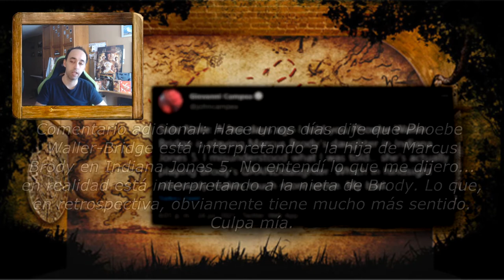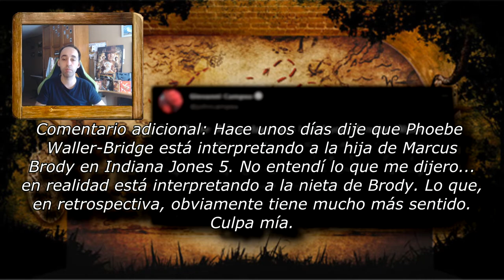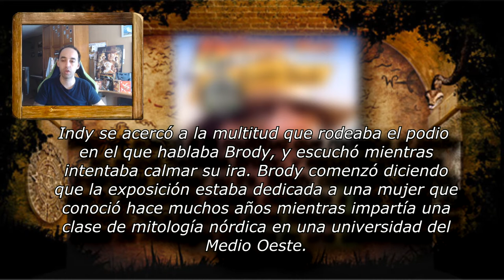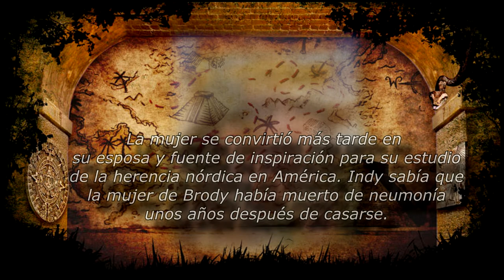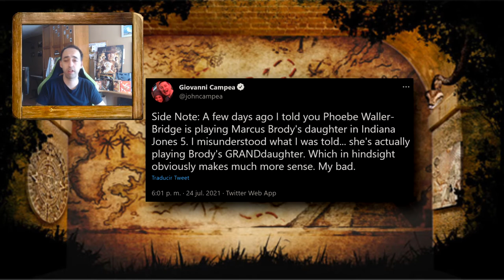👩[9] ¿Este es el PERSONAJE de PHOEBE WALLER-BRIDGE? / Indiana Jones 5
🆕 ¡Nueva información sobre el personaje que está interpretando estos días Phoebe Waller-Bridge!

🙏Reconocimientos:

Fragmentos de vídeo:

Vídeo de Charlie Mounsey en Pexels
Vídeo de RODNAE Productions en Pexels
Vídeo de Caelan Kelley de Pixabay